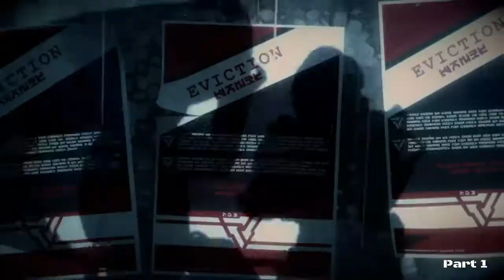Killzone Shadow Fall Part 1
Killzone Shadow Fall Game Walkthrough Part 1 No commentary